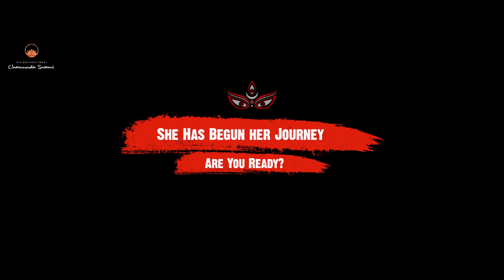She Has Begun Her Journey, Are You Ready?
It is believed in Tantra, that a seeker who performs Sadhana with their mind, body and soul during Navratri, increases their chances of achieving Nirvana. Watch this space for a detailed blog on Navratri, it’s Tantric Importance and why is it celebrated.